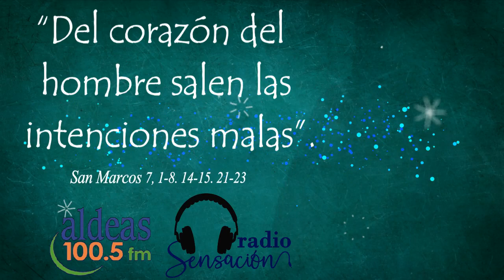Santa Misa / XXII Domingo del Tiempo Ordinario / Domingo, 01 de septiembre 2024 / Radio Sensación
El Presbítero Carlos Galdámez, en unión con Radio Sensación y Aldeas 100.5, te invitan a escuchar la Santa Eucaristía, un momento de Oración por y para la humanidad.

*Lectura del Santo Evangelio según San Marcos*

*Marcos 7, 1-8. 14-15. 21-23*

En aquel tiempo, se acercaron a Jesús los fariseos y algunos escribas venidos de Jerusalén. Viendo que algunos de los discípulos de Jesús comían con las manos impuras, es decir, sin habérselas lavado, los fariseos y los escribas le preguntaron: "¿Por qué tus discípulos comen con manos impuras y no siguen la tradición de nuestros mayores?" (Los fariseos y los judíos, en general, no comen sin lavarse antes las manos hasta el codo, siguiendo la tradición de sus mayores; al volver del mercado, no comen sin hacer primero las abluciones, y observan muchas otras cosas por tradición, como purificar los vasos, las jarras y las ollas).

Jesús les contestó: "¡Qué bien profetizó Isaías sobre ustedes, hipócritas, cuando escribió: Este pueblo me honra con los labios, pero su corazón está lejos de mí. Es inútil el culto que me rinden, porque enseñan doctrinas que no son sino preceptos humanos! Ustedes dejan a un lado el mandamiento de Dios, para aferrarse a las tradiciones de los hombres".

Después, Jesús llamó a la gente y les dijo: "Escúchenme todos y entiéndanme. Nada que entre de fuera puede manchar al hombre; lo que sí lo mancha es lo que sale de dentro; porque del corazón del hombre salen las intenciones malas, las fornicaciones, los robos, los homicidios, los adulterios, las codicias, las injusticias, los fraudes, el desenfreno, las envidias, la difamación, el orgullo y la frivolidad. Todas estas maldades salen de dentro y manchan al hombre".

*Santa Misa*
*Presidida por el Presbítero Juan Cartagena*
*Domingo del Señor*
*XXII Domingo del Tiempo Ordinario*